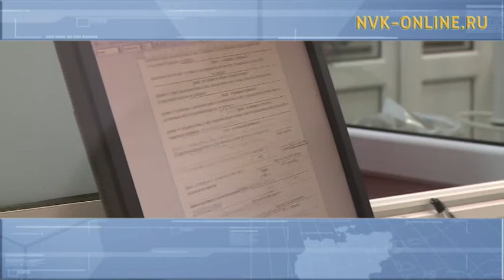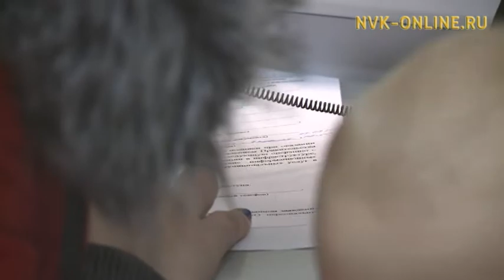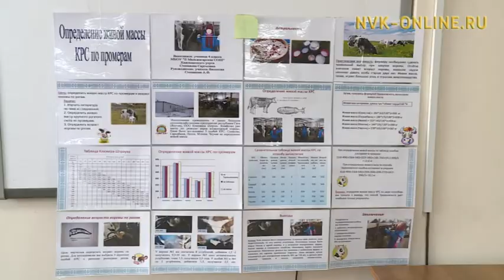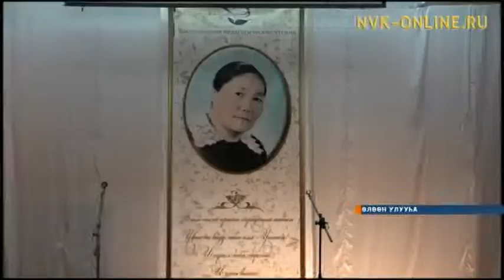Информационная программа «Саха сирэ». Выпуск 09.01.2018 в 13:30